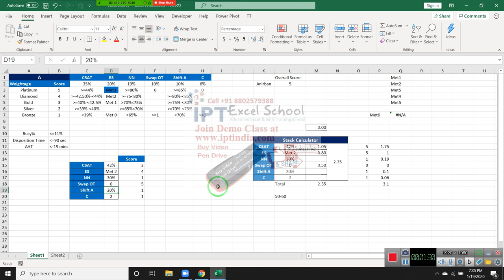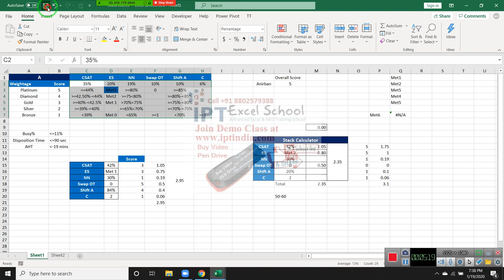Please Solved Question For IF Condition Via VBA Macros